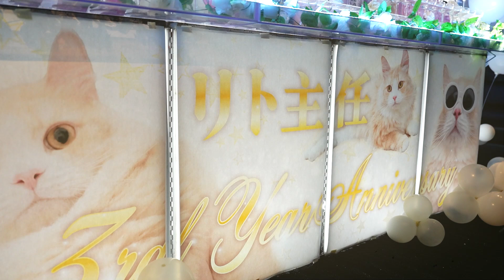真のホス狂い登場。担当の為に大金を稼ぐ理由を告白【Aravan Lilian】